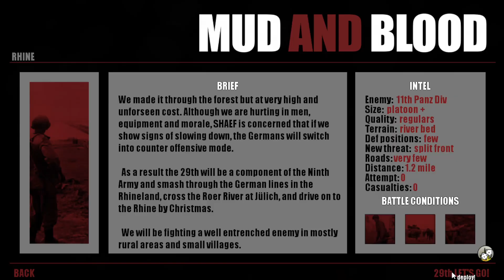rhine 12/22 - master mode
here comes the para bois